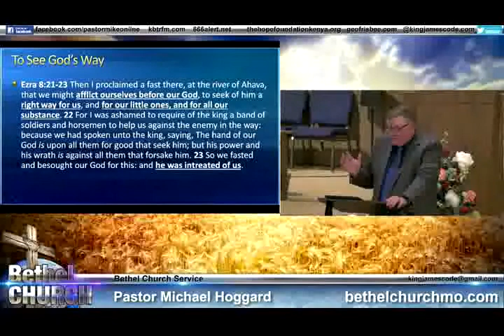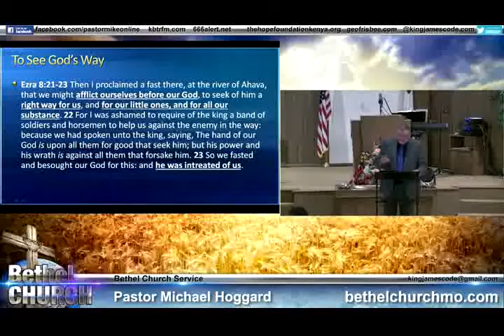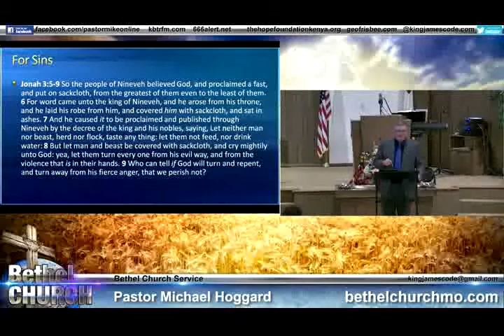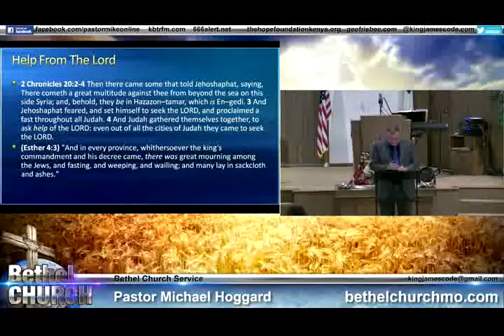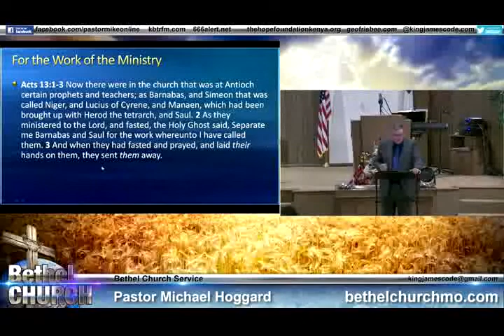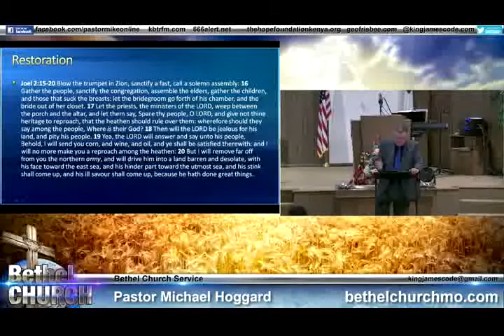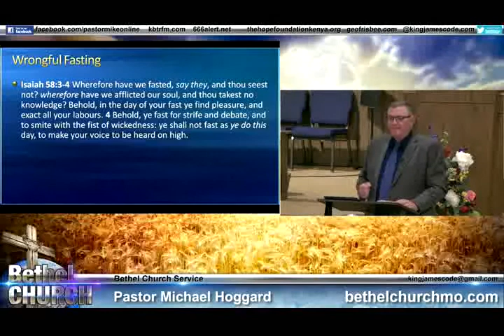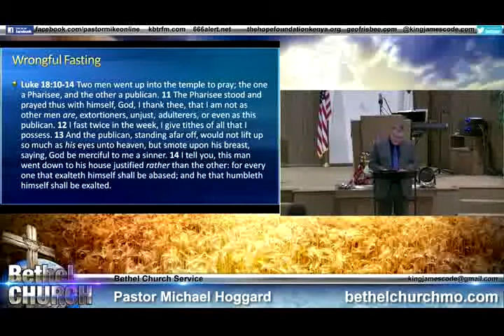Prayer and Fasting Part 4 - Mike Hoggard